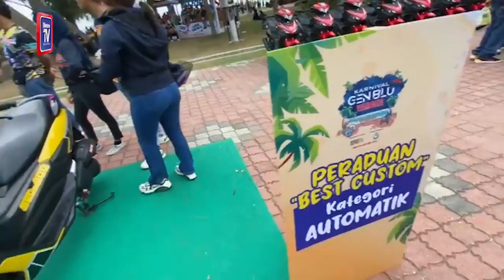Karnival GenBlu Yamaha 2022 di Teluk Batik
Selepas di Taman Ekspo Pertanian Malaysia Serdang  (MAEPS) pada 2018, dan Stadium Batu Kawan 2019, Karnival GenBlu 2022 kembali diadakan di Teluk Batik, Perak anjuran Hong Leong Yamaha Motor (HLYM) baru-baru ini.